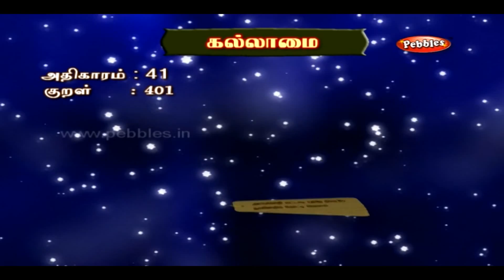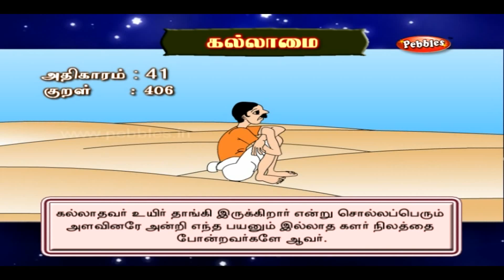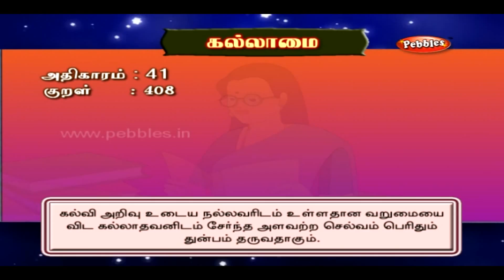Thirukkural - Thiruvalluvar - திருக்குறள் - பொருட்பால் - கல்லாமை - Kallamai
திருக்குறள் - பொருட்பால் - கல்லாமை - Kallamai

அரங்கின்றி வட்டாடி யற்றே நிரம்பிய
நூலின்றிக் கோட்டி கொளல்.

கல்லாதான் சொற்கா முறுதன் முலையிரண்டும்
இல்லாதாள் பெண்காமுற் றற்று.

கல்லா தவரும் நனிநல்லர் கற்றார்முன்
சொல்லா திருக்கப் பெறின்.

கல்லாதான் ஒட்பங் கழியநன் றாயினுங்
கொள்ளார் அறிவுடை யார்.

கல்லா ஒருவன் தகைமை தலைப்பெய்து
சொல்லாடச் சோர்வு படும்.

உளரென்னும் மாத்திரைய ரல்லால் பயவாக்
களரனையர் கல்லா தவர்.

நுண்மாண் நுழைபுல மில்லான் எழினலம்
மண்மாண் புனைபாவை யற்று.

நல்லார்கண் பட்ட வறுமையின் இன்னாதே
கல்லார்கண் பட்ட திரு.

மேற்பிறந்தா ராயினுங் கல்லாதார் கீழ்ப்பிறந்துங்
கற்றா ரனைத்திலர் பாடு.

விலங்கொடு மக்க ளனையர் இலங்குநூல்
கற்றாரோ டேனை யவர்.